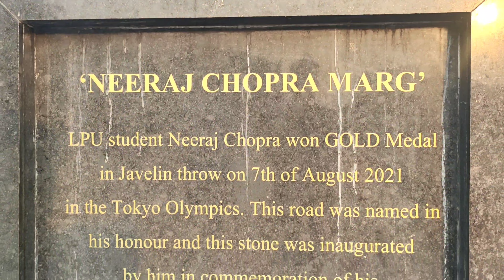I'm Back in Lovely Professional University | LPU Campus | Manali Trip Episode 3 | Sakatul Vlog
✅Instagram I'd Name:- Mr.Jaxxo_17

lpu

lpu viral news

viral video

lpu valentine

recently viral video

lpu robot

viral news

viral comedy

girl's hostel room

lpu reopening news

lpu review

lpu reopenning

lpu opening news

lpu vlog

lpu nest

lpu party

room tour

lpu pawari ho rahi hai

lpu direct admission

pg near manipal university jaipur

ac rooms

lpu online examination codetantra

manipal university jaipur hostel room

my hostel room

birthday in lpu

hostel room of manipal university jaipur

hostel rooms

cooler rooms room rent near lpu

pg near lpu

room near lpu

lpu

rented rooms near lpu

room for rent near lpu

rooms near lpu

lpu hostel rooms

room for rent near lovely professional university

apartments near lpu

accomodation near lpu

room rent in delhi,rooms near lpu for rent

room rent neat lpu

lpu rooms

apartment near lpu

flats near lpu

hostel near lpu

lpu university hostel rooms

lpu university

best rooms near lpu

rent rooms nr lpu law gate

lpu room tour

lpu hostel rooms 4 seater

lpu hostel

lovely professional university campus

lovely professional university ranking

lovely professional university admission

lovely professional university placements

lovely professional university punjab

 professional university jalandhar

lovelyprofessionaluniversityvschandigarhuniversity

                          Seee You Sooon ✅❤️